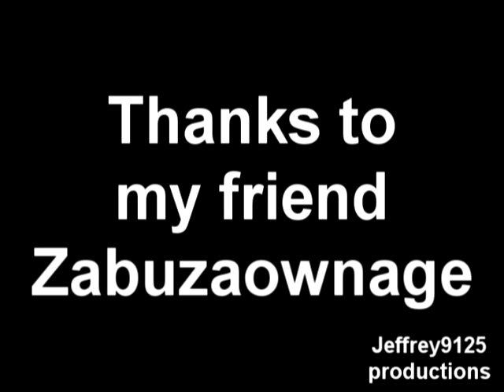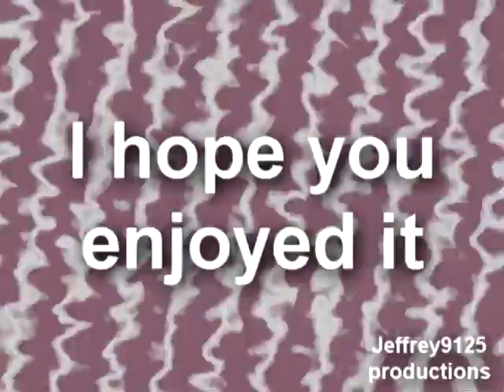Runescape Hanging By a Moment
Hey Guys This is a Really important Song to me Because it was deticated to Both of my best friends In Runescape. Enjoy c(=.

Deticated to
Bunnyboo359
and
Rabbit Rage2

Runescape is a registered trademark of Jagex Ltd. I do not own runescape, nor do I work for them, I just make these videos for entertainment purposes of me, and everybody that watches it.